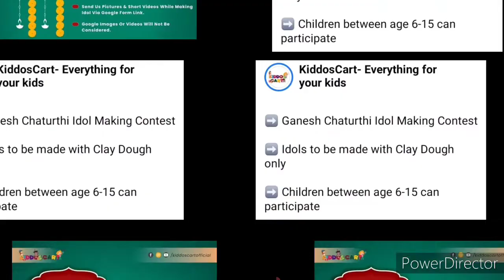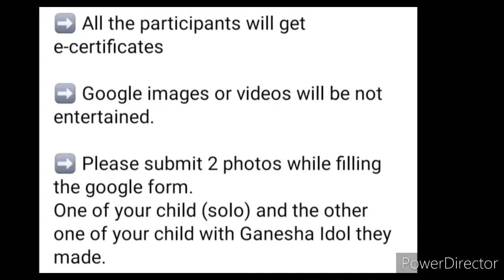Free Ganesh Chaturthi Contest, Win Cash Prizes🤑💰, Free Online Ganesh Chaturthi Competition 2021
Ganesha statue
Ganesha decoration item
Ganesha car idol (Fiber)
3 Best A4 size Drawing books set in affordable amount